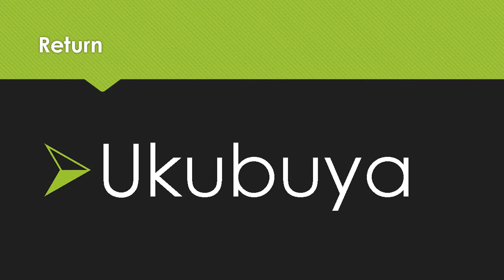ISIZULU LESSON NO 12